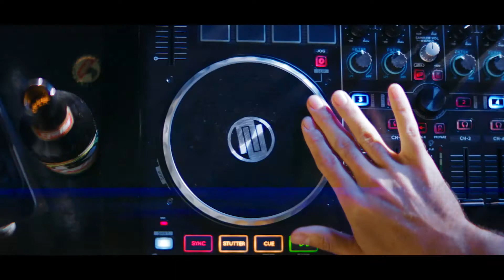125 años Cerveza Gallo